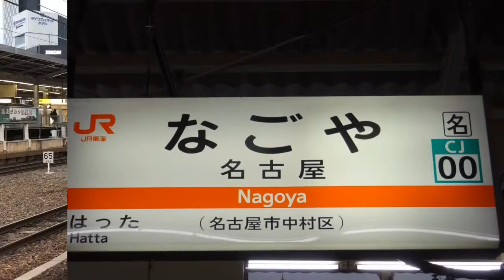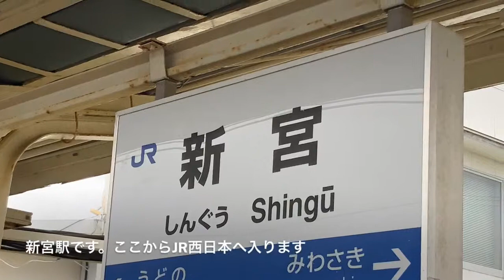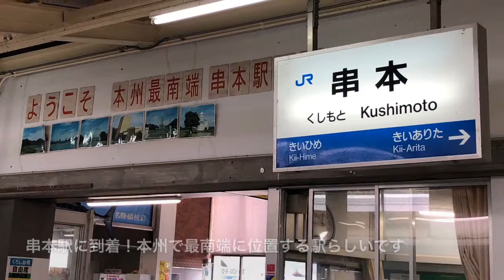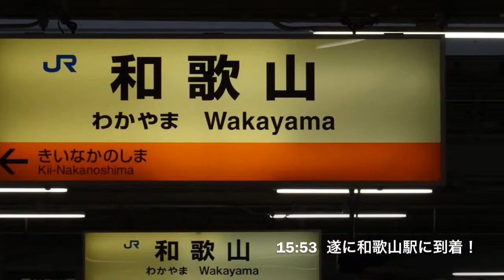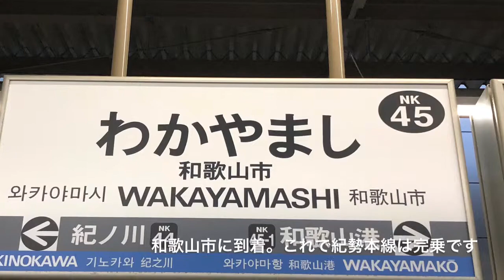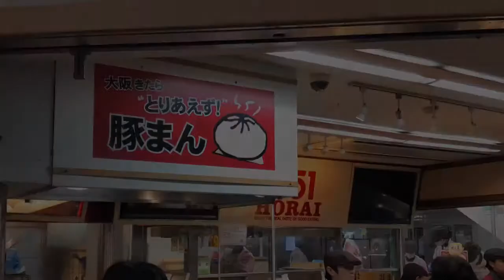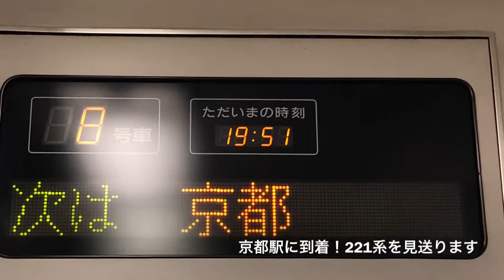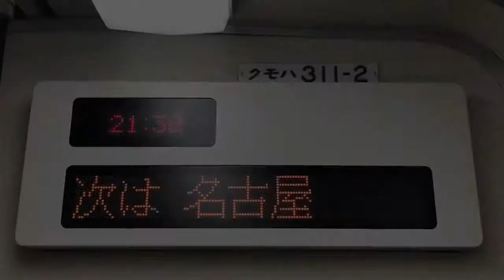紀伊半島一周 鉄道の旅 & 南海特急サザン【祝:動画200本突破】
No.200  2018/12/23(投稿日:2019/2/25)

    このチャンネルの200本目の動画です！
記念に20分を超える長い動画を上げました。内容は名古屋→和歌山→大阪→名古屋という感じの日帰り鉄道旅です。かなり長いので時間の無い方は10秒スキップなどを使うことをお勧めします。